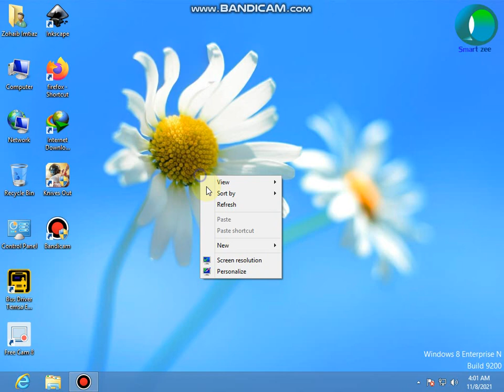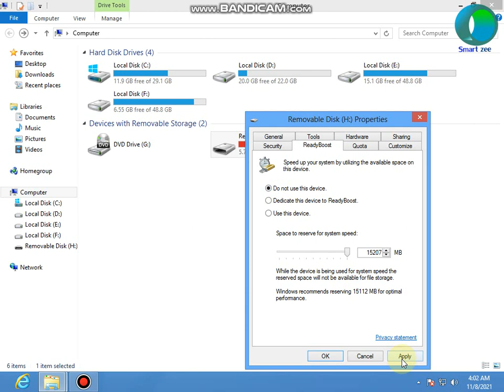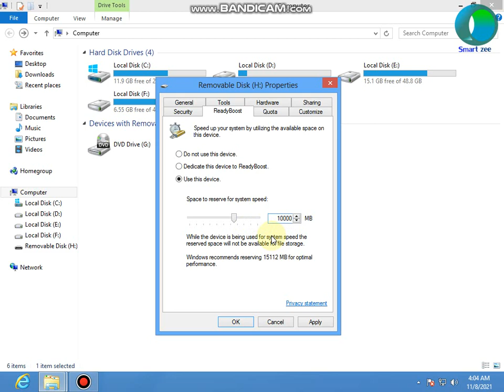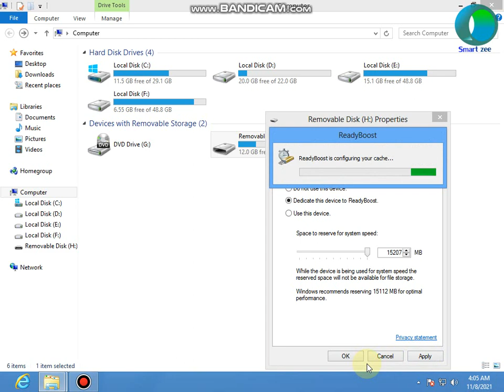how to use USB as a ram|increase your PC Ram|Smart Zee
hello friends in this video i discus about how to increase your pc ram
this is not fake it is true